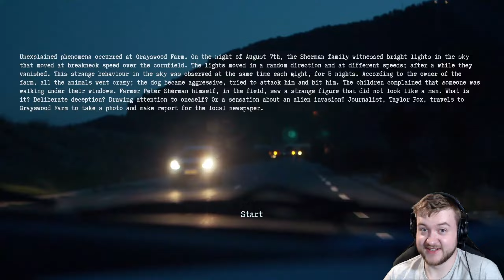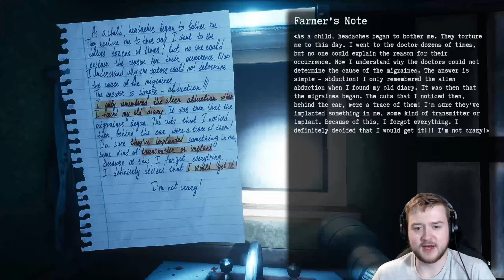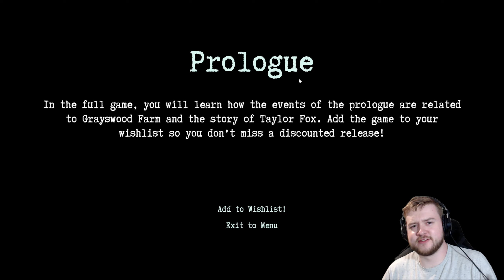I Have to ESCAPE THE ALIENS in This Indie Horror Game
We play as a journalist investigating a recent call about flashing lights in the sky. Surely it's nothing to worry about... right?

This is They Are Here: Alien Abduction Horror.